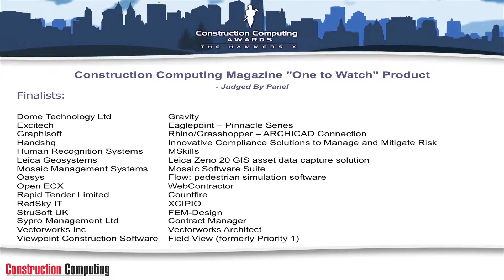Construction Computing Awards 2015 - One to Watch Product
Winner: VectorworksInc for Vectorworks Architect
Runner Up: Handshq - Innovative Compliance Solutions to Manage and Mitigate Risk